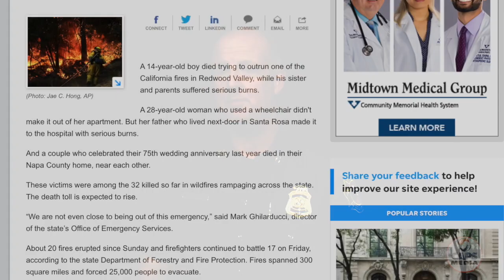Thomas Fire Stories - Scott Quiararte, Mike Weisenberg & Todd Leake VCFD